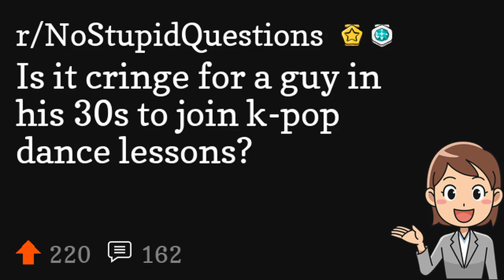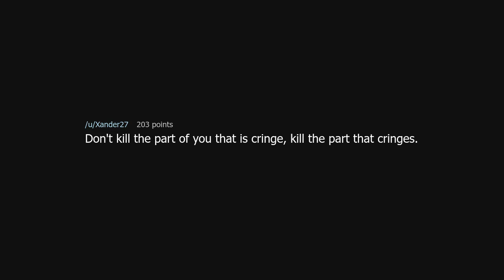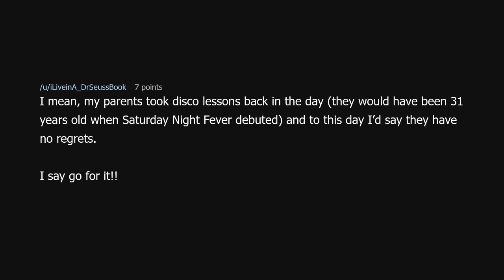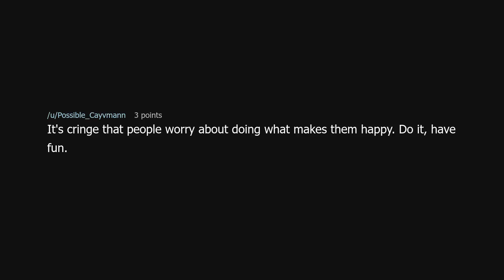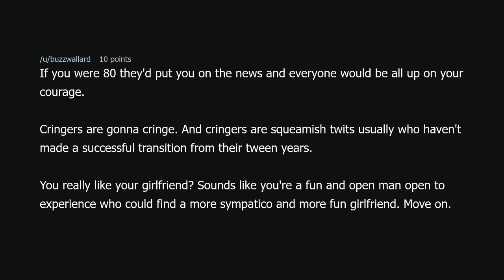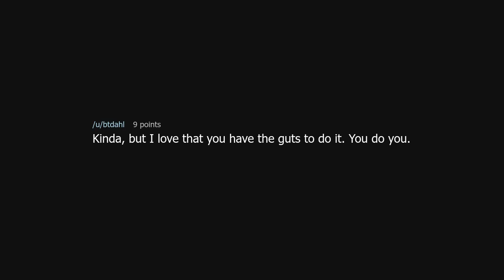Is it cringe for a guy in his 30s to join k-pop dance lessons?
Is it cringe for a guy in his 30s to join k-pop dance lessons? (r/NoStupidQuestions)

Source: ykreg02 on Reddit (link removed at the insistence of YouTube)